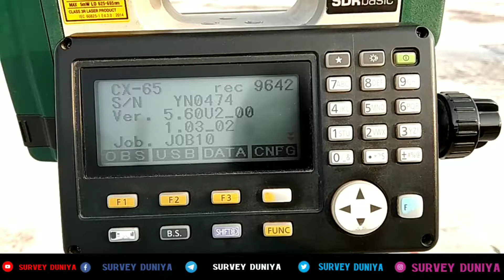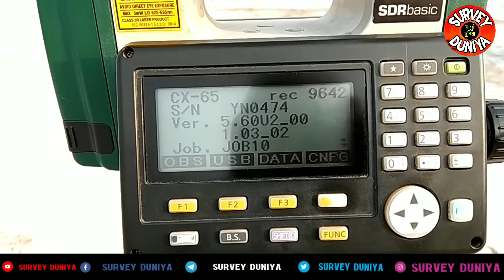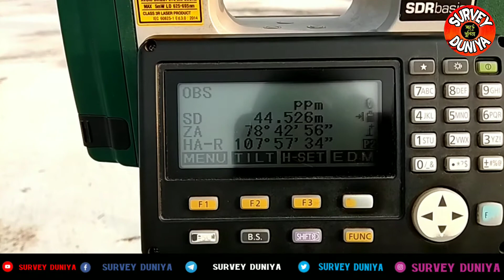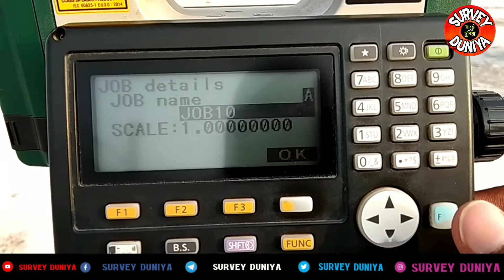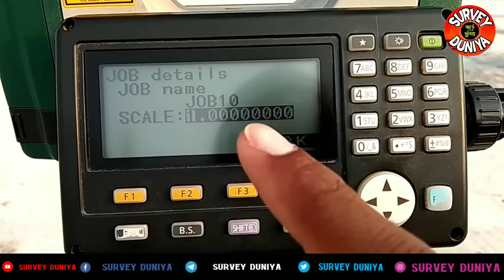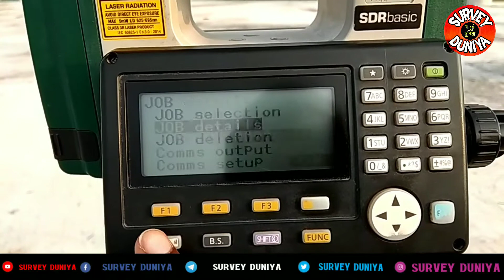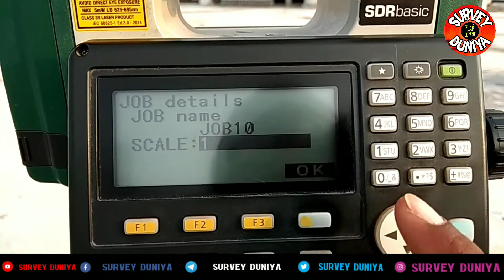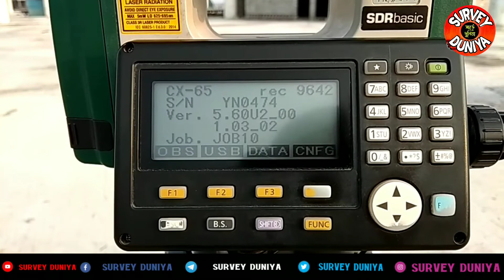Scale Factor Total Station Work in Hindi | what is Scale Factor | Change Scale Factor | Part -02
Hello Viewers,
                        This Channel is only for Civil Survey Engineering where you can Learn Land Survey ,this video topic - Scale Factor Total Station Work in Hindi | what is Scale Factor | Change Scale Factor | Part -02 By - Dipankar Samanta @survey Duniya Bathymetric Survey , and related Instruments like GPS , Total Station and Automatic Level and also you can learn here related to Survey Auto cad Excel , Auto desk Civil 3d much more software which related to Civil Engineering so Make a big thumb up for this Channel and doesn't forget to Subscribe this channel for more new updates